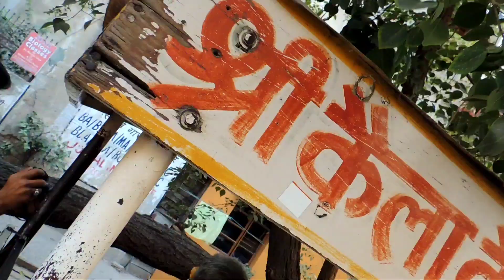A 77 OLD YEAR COUPLE SEELING BURGER IN JUST RS 15 😰😱 || 5 bacchon ki maut 😰😥 || Please Help Them 🙏🙏😰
Hope you enjoyed This video

jsv vlogs
carryminati house
meeting carryminati
carryminati vlog
carryminati address
carryminati meetup
carryminati house address
i met carryminati
imeet carryminati
carryminati house tour
carryminati home address
carryminati home address
carryminati vlogs
carryminati fan meetup
vlog with carryminati
carryminati birthday
carryminati house in faridabad
carryminati house vlog
meet carryminati
carryminati home
carryminati meet and greet
going to carryminati house
carryminati fans
kite flying
jsv
how to meet carryminati
carry vlog
where is carryminati house
kite market in delhi
samreen kaur and carryminati
carry minati house
carryminati home tour
carry house
carryminati meet up
faridabad street food
carryminati phone number
carryminati surprise fans
carryminati with fans
faridabad carryminati house
kite market in delhi 2020
visiting carryminati house
faridabad food
kite stash 2020
kite market